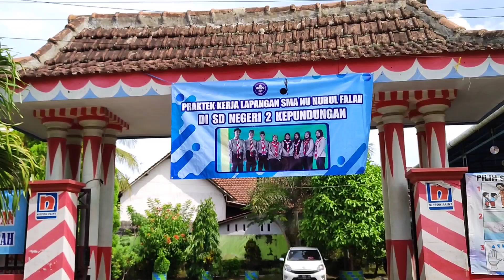SITUASI TERKINI DI SEKOLAHAN FAREL PRAYOGA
situasi terkini sekolahan Farel Prayoga ini di jam waktu istirahat

farel prayoga update
farel prayoga viral
farel prayoga sekolah
farel prayoga aneka safari
farel prayoga terkini
farel prayoga jadwal
farel prayoga ojo di bandingke
rumah farel prayoga
farel hari ini
farel terkini
farel terbaru
farel penyanyi viral
farel sekolah
rumah farel
rumah baru farel prayoga
kegiatan farel prayoga
jadwal farel prayoga
lagu farel prayoga
farel prayoga ngamen
farel bikin lagu
farel take vocal
bikin lagu